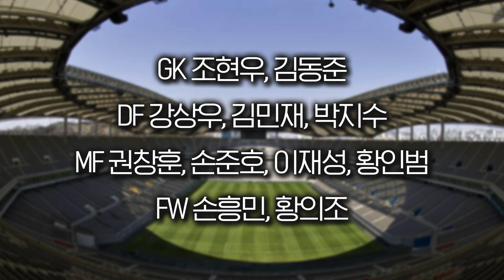황의조 권창훈 김민재 도쿄올림픽 축구 김학범호 와일드카드 발탁 이상윤 위원의 예측은 과연 얼마나 맞췄을까???ㅣ언중유골GOAL 번외편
도쿄올림픽 축구 국가대표 명단이 발표되었습니다. 무엇보다 관심을 모았던 와일드카드 선정 역시 발표가 되었습니다. 지난 주에 와일드카드를 미리 예측을 했던 언중유골 3인의 예측 성공은 어떠했는지 언중유골GAOL 번외편으로 소개합니다.